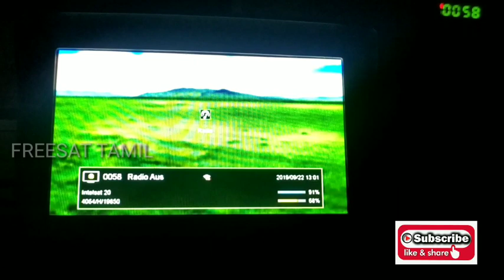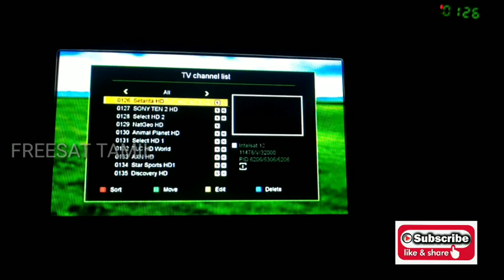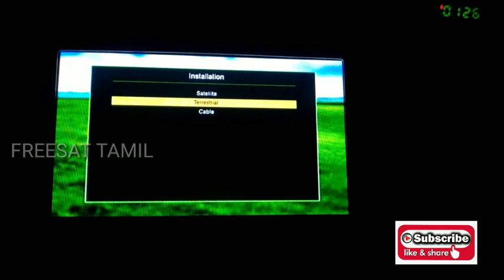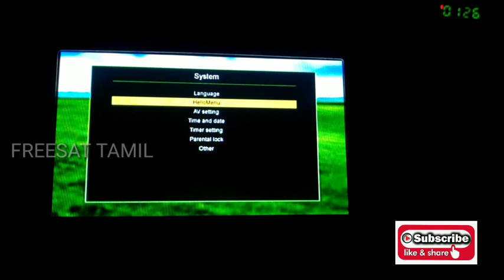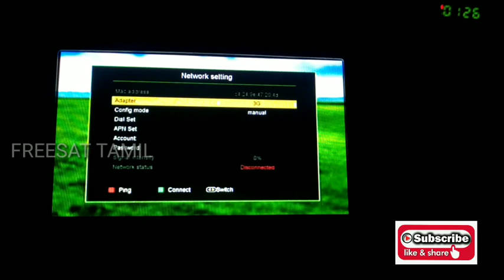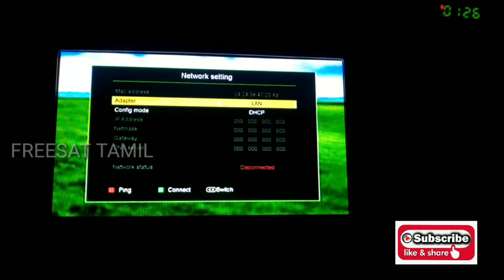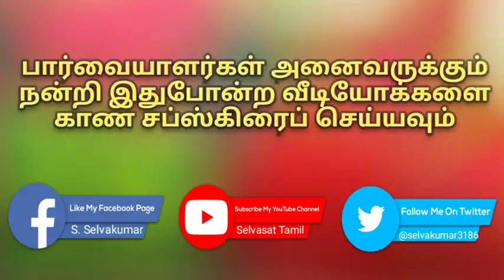Hellobox 8 Menu Options தமிழில்